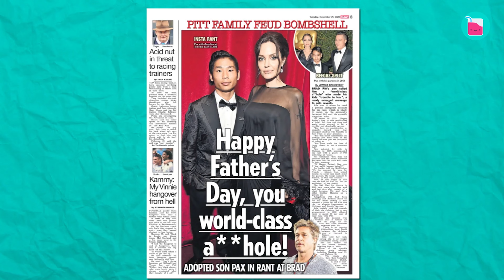What’s Going On with Brad Pitt’s Kids? | Rumour Juice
Brad Pitt’s kids are dropping his last name, and everyone’s wondering why. Shiloh, Zahara, and Vivienne now go by "Jolie," sparking buzz about their relationship with Brad.
Remember the notorious 2016 plane incident that led to Brangelina’s split? The family drama hasn’t stopped since. Is Angelina influencing the kids, or is Brad really to blame? Watch to find out!

🥤 Chapters 🥤